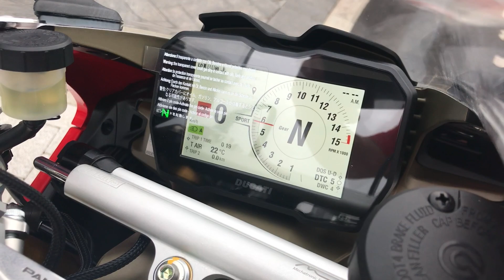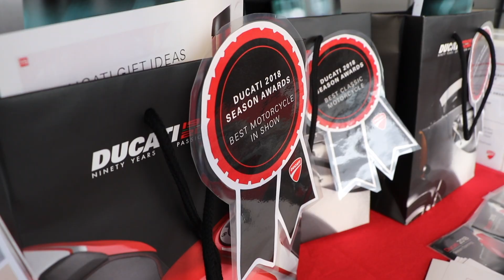Season Opening Launch 2018 Ducati Glasgow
The 2018 motorcycling season kick started with an incredible Season Opening Launch Party at Ducati Glasgow.

As the doors opened on the new season on Saturday 7th and Sunday 8th April customers got an early glimpse of the complete Ducati model range. We had on display all of the 2018 Ducati motorcycles on display, including the V4, V4 S, the incredible V4 Speciale and even a stripped-down version of the V4 so customers could admire and understand the incredible mechanical beauty of this revolutionary bike.

We also had the 1260 Multistrada range, 2018 Monster models (with offers), Scrambler Desert Sled in Black, Scrambler 1100’s, and the brand new XDiavel S in white, most of which were road ready for test riding.

We also gave away the chance to win a Ducati Track Day experience on-board a Panigale 959 at Silverstone, as well as dvd’s, poster and merchandise, provided tours of our £150,000 workshop, had weekend-only special offers throughout the store including 25% off selected clothing and accessories, all the latest clothing collections on display.

Visitors could even enter their own motorcycle, any make or model, into the Ducati Season Awards, where prizes, awards and goody bags were awarded for Best Motorcycle on Show, Best Accessorised Motorcycle and Best Classic Motorcycle!
With so much on offer during this Season Opening, free entry, no tickets required and no parking fee’s - it’s was an ideal weekend-long party for bikers to kick start the motorcycling season in Scotland! A great atmosphere and a fantastic weekend for all.

Other Ducati Glasgow events include the Test Ride Weekend at the Green Welly Stop, Ducati Glasgow Track Nights at Knockhill and VIP Experiences at British Superbike Championship. Ducati Glasgow have something for everyone.